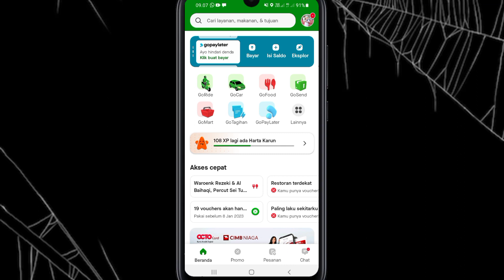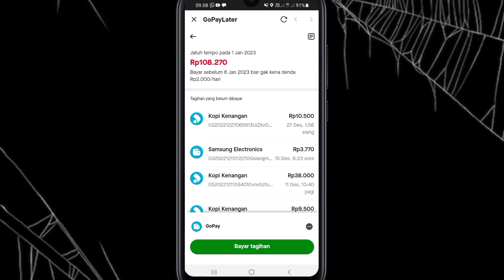Cara Membayar Tagihan Gopaylater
Pada video ini saya membahas bagaimana caranya membayar tagihan gopaylater di aplikasi gojek. Bagi yang belum tau caranya, mari nonton video ini.